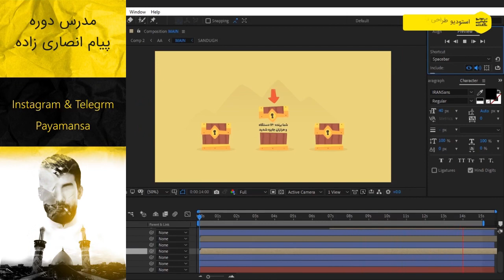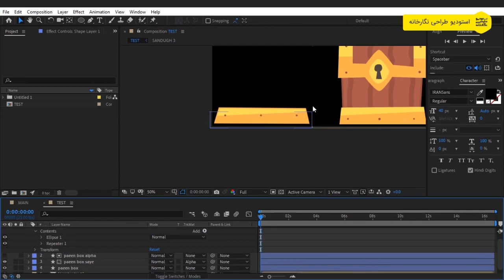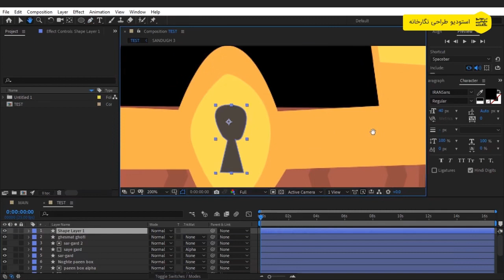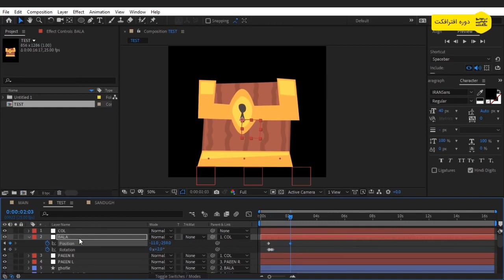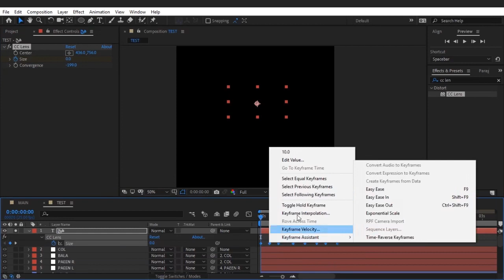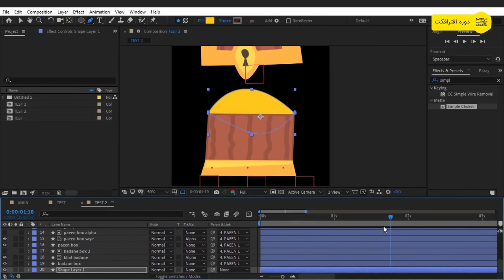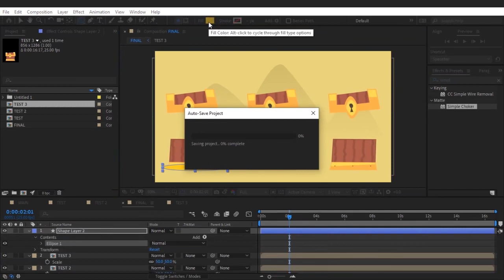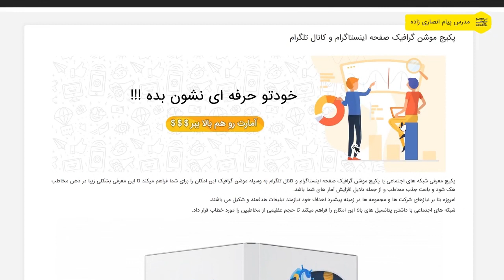آموزش افترافکت انیمیشن کوتاه برنده باش - Tutorial After Effects Animation motion Grpahic 3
توی این آموزش افترافکت انیمیشن کوتاه ابتدا به ساخت صندوق ها بوسیله ابزار Pen Tool میپردازیم. در این بین با استفاده از ابزار های Repeater و Wiggle Path از ...